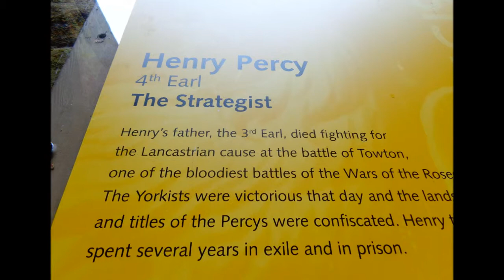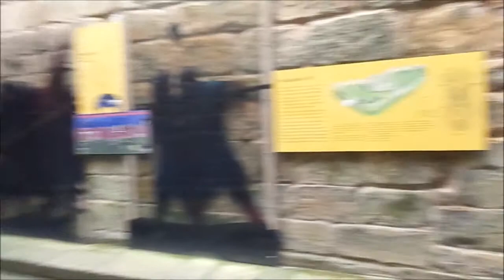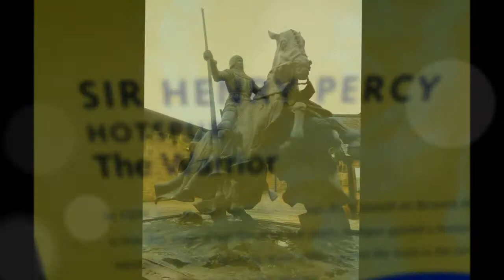Alnwick Castle Visit by Sheila, Part IV, May 2014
Description   Henry IV Part 1 by William Shakespere---sub-title---
'Life and Death of Henry surnamed Hotspur:

" Come Let us Take a Muster Speedily
    Doomsday is Near
 Die All  But Die Merrily"

Hotspur was killed by the future King Henry V---Hotspur had been greatly admired by KIng Henry IV who compared him often against his own wayward son the young Hal who liked a pottle of ale or 2 doen the pub with Falstaff--his friend and mentor---I have always loved this play and since researching my Family Tree it all makes far more sense real figures in Shakespeare's plays coming to life. Harry Hotspur was married to my 11th cousin x14 removed--Lady Agnes Mortimer---I have strong connections with this Alnwick Castle with the Earls of Northumberland like Waltheof who married Judith de Lens--niece of William The Conqueor my x25 Great grandparents---Also the Stutevilles and Eustace de Stuteville--later Vesci---the adopted name via marriage---The Vescy Clan were very powerful for a long time before the Percy family took over. Yes I felt quite at home on this visit and shared my tree information with the historian and guide during the tour...